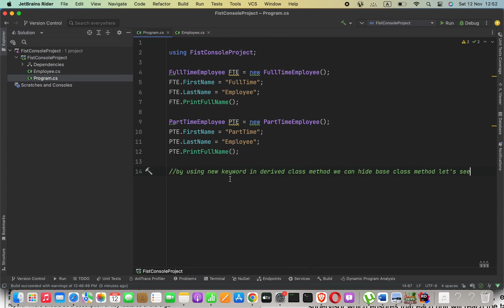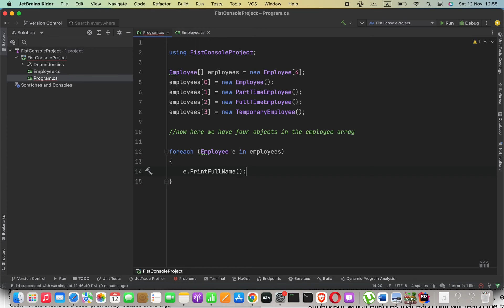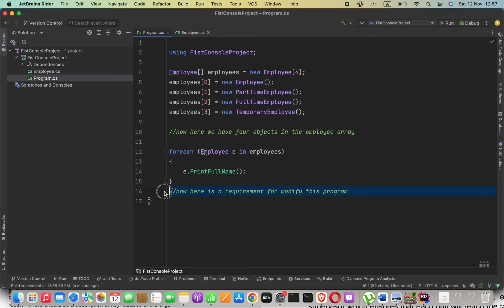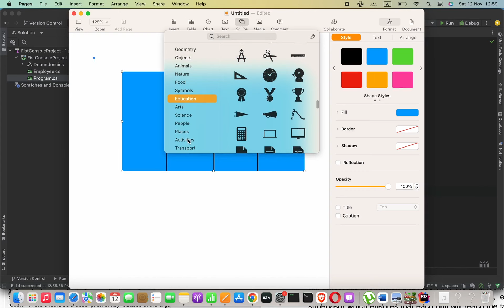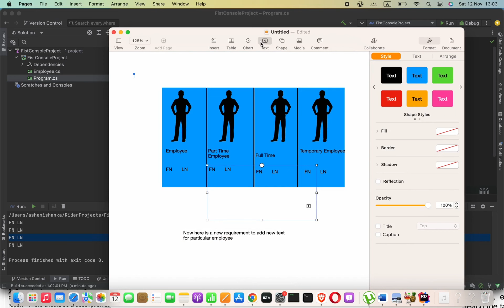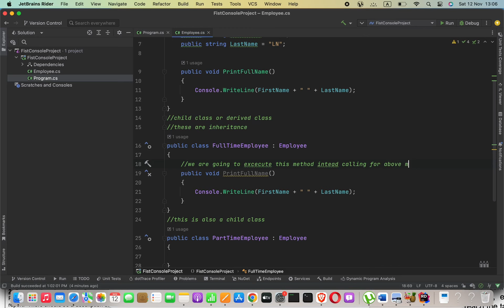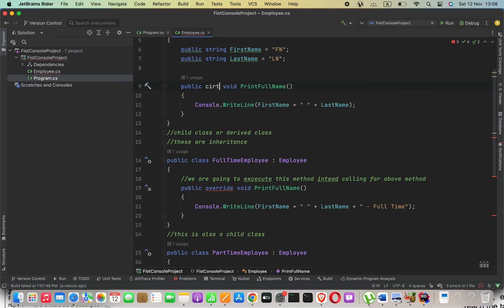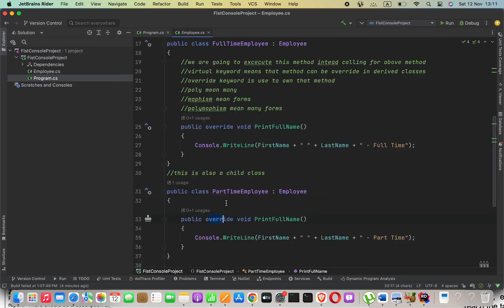How to do polymorphism in C# Console Application | Object Oriented Programming Tutorial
Can you help me to buy a coffee:
//polymorphism is just same method with different implementation

Employee[] employees = new Employee[4];
employees[0] = new Employee();
employees[1] = new PartTimeEmployee();
employees[2] = new FullTimeEmployee();
employees[3] = new TemporaryEmployee();

//now here we have four objects in the employee array

foreach (Employee e in employees)